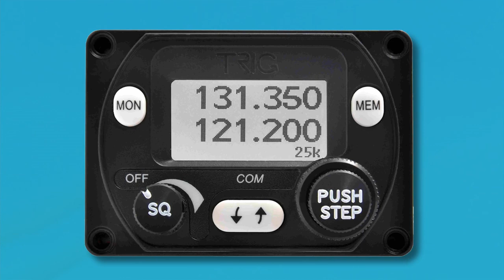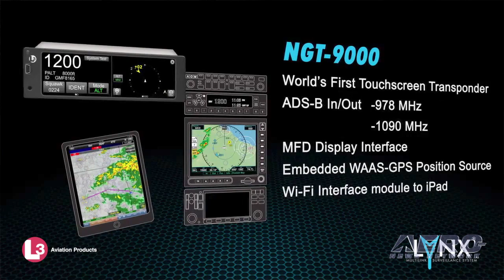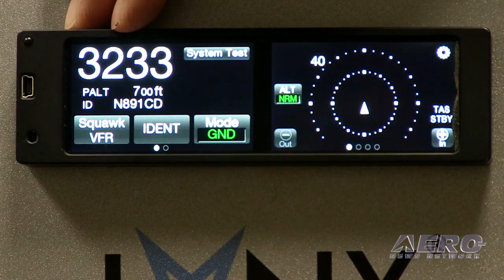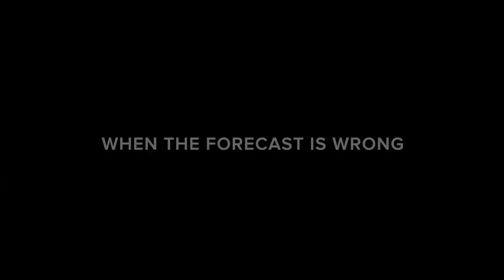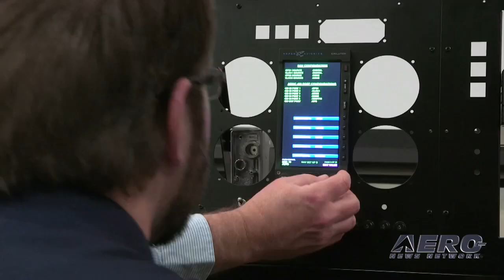Aero-TV: NextGen GA Fund Expands - Announcing Jumpstart-IN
Innovative Finance Program Offers Solutions While Others Still Argue About The Problems

While at EAA AirVenture 2015, ANN CEO and Editor-In-Chief, Jim Campbell, sought out some information regarding the NextGen Fund, what it means, and how it applies to general aviation.

Jim met with Michael Dyment, the Founder and Managing Partner of NEXA capital partners, LLC. NEXA is the financial group primarily responsible for managing the NextGen Fund. Dyment explains some of the actions already taken by the NextGen Fund to get things moving with programs such “Jumpstart” and a new program called “Jumpstart-In.” These programs are aimed primarily at the smaller GA aircraft.

They are also working on the financing of the required equipment and have come up with financing plans that allow the small GA airplane owners to borrow the needed money at low interest rates without the airplane or other property being held as security.

As Dyment explains what NextGen Fund is accomplishing, he also discusses the issue of re-equipping the larger more expensive airplanes through a federally backed loan program. At this time, that program has been held up by lack of action on the part of the FAA.

There’s lots of details in this video that will help the viewer understand more about the 2020 requirement for ADS-B equipment, and how the NextGen Fund can help get things moving.